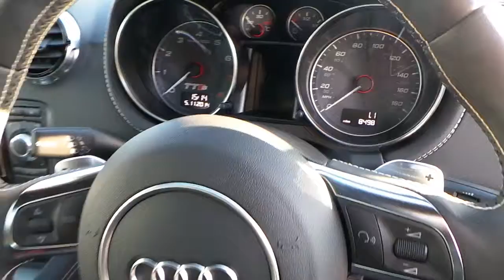Approved Used Audi -TTS COUPE BLACK EDITION S-TRON at Crewe Audi